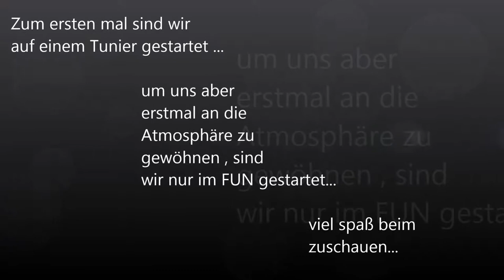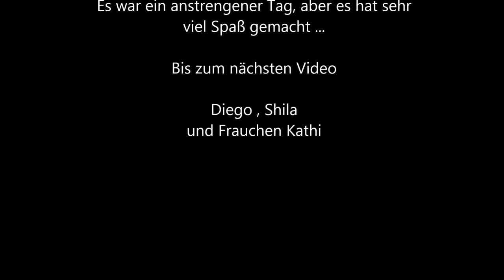Dog Dancing / Dog Dance Turnier in Ravensburg 1. April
Am 1. April sind wir in Ravensburg zum ersten mal auf einen Tunier gestartet . Um sich an die Atmosphäre zu gewöhnen, haben wir unseren Start im Fun gemacht, das heißt man darf während des Auftritts belohnen mit Leckerlie oder Spielzeug.

Es werden regelmäßig Videos zum Thema "Tricks machen mit dem Hund" hochgeladen .

Ich erkläre euch in kleinen Schritten, wie ihr die Tricks aufbauen könnt.